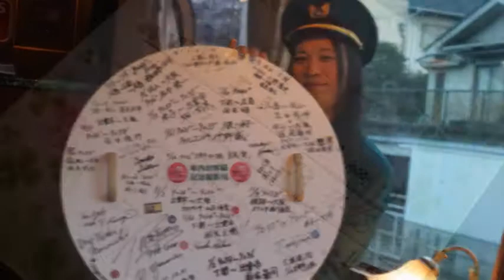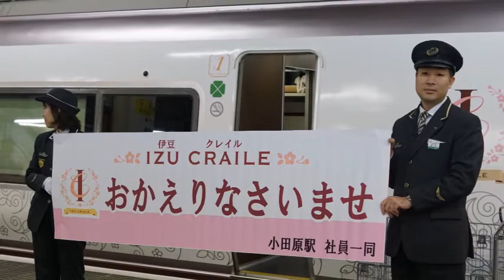MAHIROさん 【αカフェ限定公開？】水澤麻尋PV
お腹を抱えて笑うコーナーですｗ